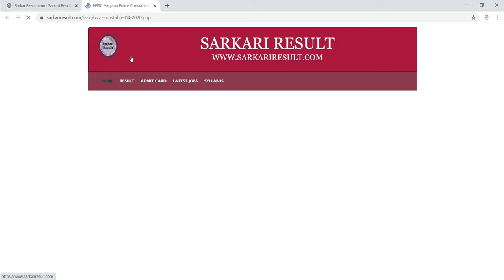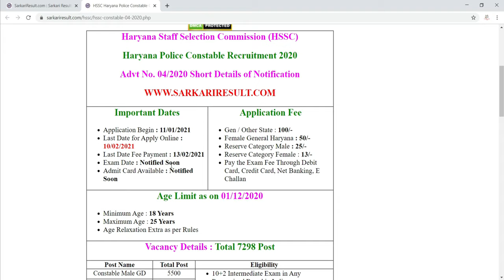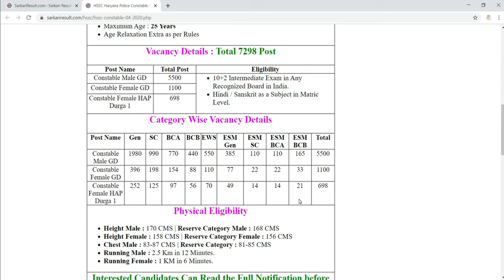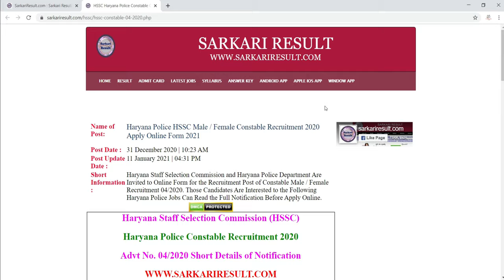Haryana Police Constable Bharti 2021l Police Vaccancy 2021 ll New Job In Haryana Police Adv- 04/2020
पद - 7298

पुरुष कांस्टेबल - 5500
महिला कांस्टेबल - 1100
दुर्गा शक्ति - 698

शिक्षा स्तर- 12वीं

उम्र - 18 से 25 साल (Reserved Category को अलग से छूट)
EWS,OBC,SC को उम्र में पांच साल की छूट मतलब_
कद :-
पुरुष - 170 cm (EWS,OBC,SC 2 cm की छूट)
महिला - 158 cm (EWS,OBC,SC 2 cm की छूट)
(Reserved Category को अलग से छूट)
 अब 30 साल की उम्र तक ये फॉर्म अप्लाई कर सकते है

रेस :-
पुरुष - 2.5 km in 12 Minutes
महिला - 1.0 km in 6 Minutes
एक्स सर्विसमेन - 1 km in 5 मिनट्स

अतिरिक्त मार्क्स
ग्रेजुएशन के +4 मार्क
पोस्ट ग्रेजुएशन के +3 मार्क्स
घर में कोई जॉब ना हो -5 मार्क्स
FATHER MOTHER LESS- 5 मार्क्स
NCC A सार्टिफिकेट- 1 मार्क्स
NCC B सार्टिफिकेट- 2 मार्क्स
NCC c सार्टिफिकेट- 3 मार्क्स

एग्जाम - 27 व 28 मार्च , 2021

फॉर्म शुरू - 11-जनवरी-2021

लास्ट डेट :- 10-फरवरी-2021,
पेपर - 100 क्वेश्चन 80 मार्क्स
haryana police constable recruitment 2021
haryana police constable vacancy 2021
haryana police recruitment 2021
1. haryana police Most expected questions
2. Haryana Police, Patwari most important gk questions
3. Haryana gk important questions 2021
4. Hssc patwari, haryana Police, SI Computer Questions
5. Haryana Gk, Computer, math English, questions for Haryana Police Patwari Hssc group d SI
6.  Hssc police constable 2021
7.  Hssc police si vacancy 2021
8. Haryana police 2021 model paper
9.  Hssc police vacancy 2021 model paper
10. Haryana police Gk important questions
11. Haryana police vacancy important questions
12. Hssc police vacancy 7200 post 2021
13. Haryana Gk important questions
14. Hssc Patwari gk important questions
15. Hssc group d gk important questions
16. Haryana Gk for haryana Police constable, si, patwari, hssc group d,
17. Haryana Police important math questions
18. Haryana Police important reasoning question
19. Haryana Police advance math questions in Hindi
20. Haryana current affairs 2021 for haryana Police constable si hssc clerk gram sachiv patwari
21. Hssc Hindi grammar questions
22. Haryana Current affairs 2020
23. Haryana Police Current affairs 2020
24. Haryana latest gk 2020
25. Haryana current gk 2020

haryana police bharti 2021.hssc constable 7298 post. Haryana police constable recruitment 2021.
Haryana police physical medical
haryana police ews relaxation,
haryana police medical, haryana police physical,